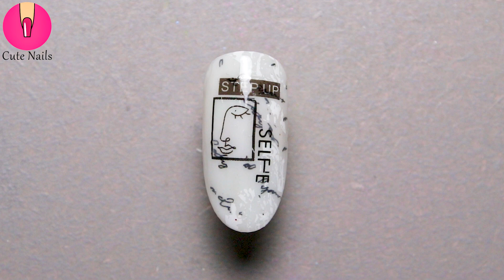New Nail Art Design 2022❤️💅Compilation For Beginners | Simple Nails Art Ideas Compilation #372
Nail Art Designs for Beginners! In today's nail art tutorial, I'll be showing you how to DIY 5 different and new nail art designs using the nail polish you have at home! This ultimate guide is perfect for beginners to nail art, or those of you who just don't have a lot of time on your hands. Please let me know which one of nail design is your favorite. I hope you enjoy all of these new and easy nail art designs in this video compilation.